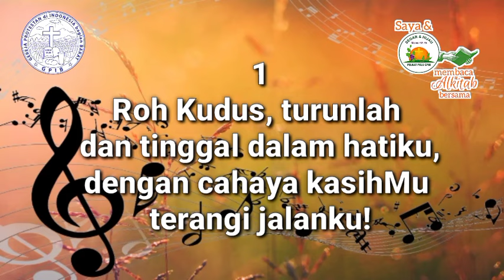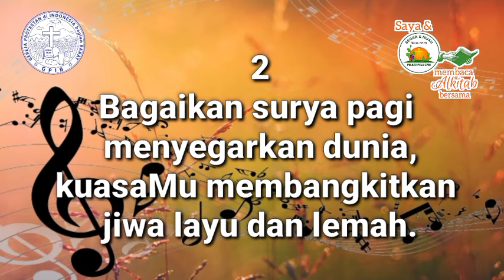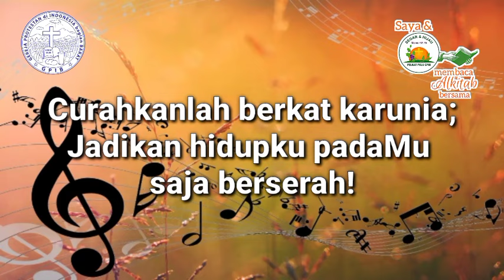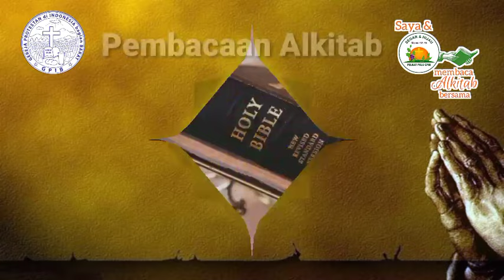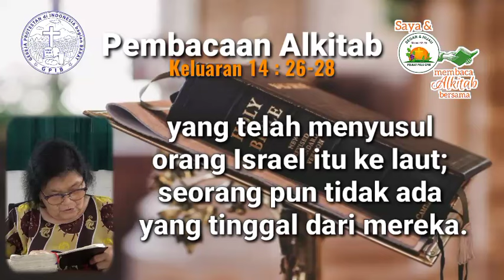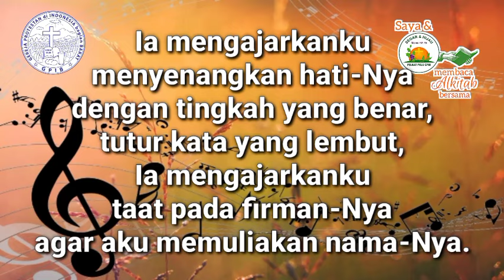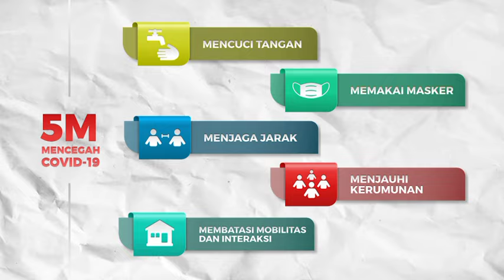Saya dan PKLU GPIB Membaca Alkitab Bersama, Kamis pagi, 01 Februari 2024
"Kemuliaan TUHAN Diperlihatkan"

Pembaca:  Ibu Irene Lantang, GPIB Maranatha, Surabaya, Jawa Timur

Nyanyian pembuka:  KJ 233
Nyanyian penutup:  GB 46
Vokal:  Yanti